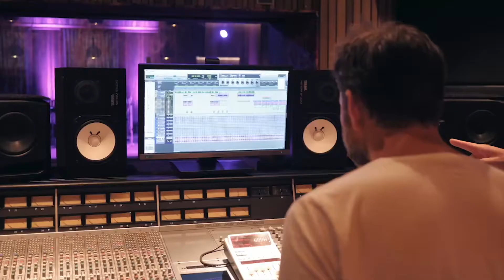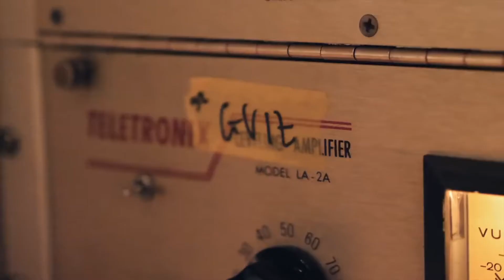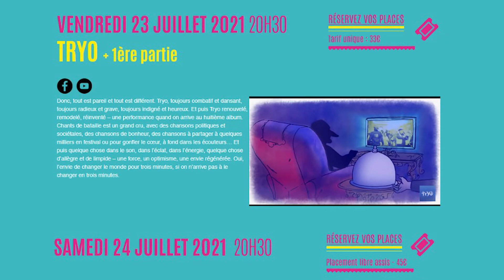TRYO en interview chez MARITIMA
✨TRYO sur Maritima : Coup de projecteur sur les 25 ans de carrière d'un groupe pas comme les autres ! Guizmo et Mali au micro de Jeff ! Tryo

Maritima Médias premier groupe médias des Bouches-du-Rhône.
Des médias d'ici avec des vrais gens dedans sur le grand pourtour Etang-de-Berre, Marseille et Aix-en-Provence ...

MARITIMA est avec vous partout :
🎧  Etang de Berre 🔹 93.6 FM et 87.9 FM 🔹
🎧  Marseille 🔹 107.2 FM 🔹
🎧  Aix-en-Provence 🔹 93.8 FM 🔹